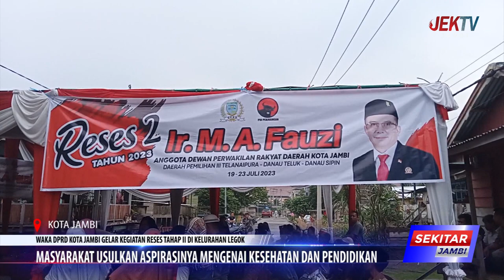MASYARAKAT USULKAN ASPIRASINYA MENGENAI KESEHATAN DAN PENDIDIKAN